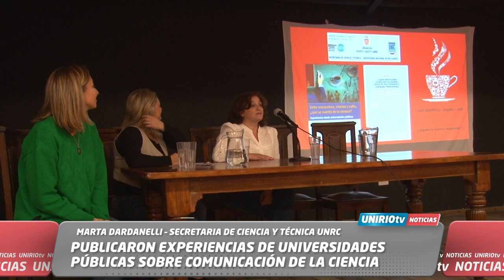PUBLICARON EXPERIENCIAS DE UNIVERSIDADES PÚBLICAS SOBRE COMUNICACIÓN DE LA CIENCIA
MARTA DARDANELLI – SECRETARIA DE CIENCIA Y TÉCNICA UNRC
UniRio TV
Universidad Nacional de Río Cuarto
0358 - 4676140